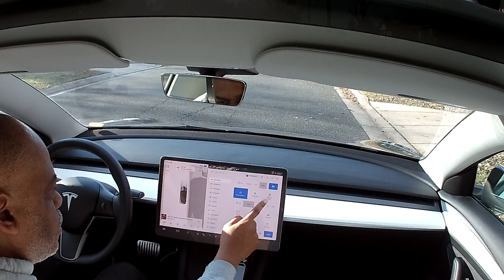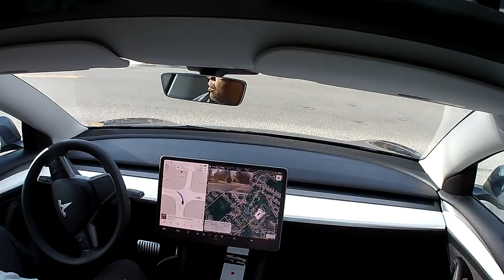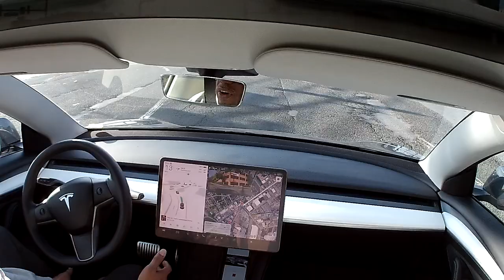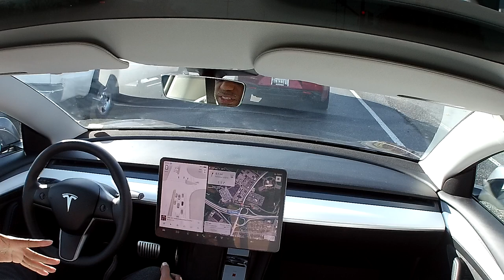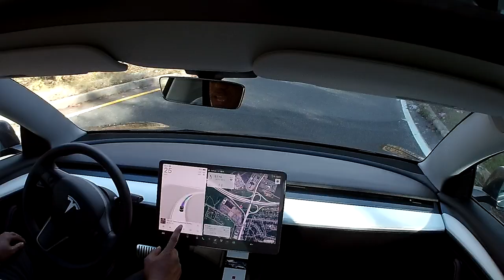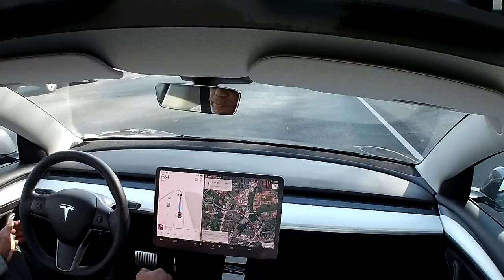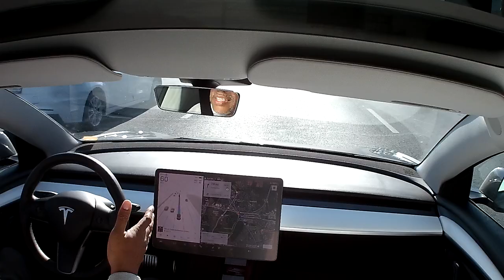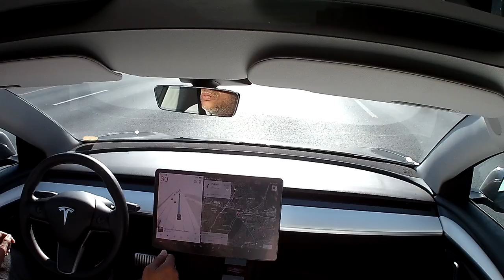Rocket Rolls - Full Self Driving v12.5.4.2 - Last Day of Free Trial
Rocket Rolls - gives FSD one last try before free trial ends.  Video not the best, but it does show Tesla Model 3 Long Range HW3 driving on side road, US Rt 1, and US I-95S.  Turns left across traffic, and merges onto hwy. November 24th 2024, Sunday Morning Driver